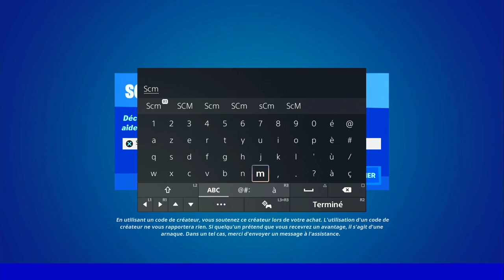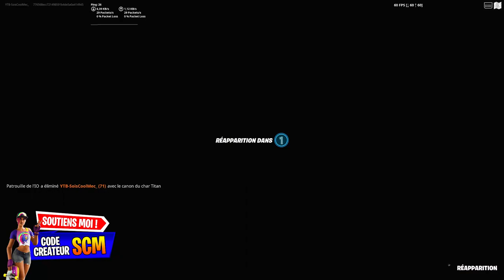VERROUILLER UN VÉHICULE ADVERSAIRE ET LUI INFLIGER DES DÉGÂTS AVEC LE LANCE MISSILES ANVIL FORTNITE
▬▬▬▬▬▬▬ • BIENVENUE 😍 • ▬▬▬▬▬▬▬

▬▬▬▬▬▬▬ • PARTENAIRES 💪 • ▬▬▬▬▬▬▬

👉StealthGamer:
"SOISCOOLMEC"
"STRIKESOISCOOL"

TikTok "SoisCoolMecYTB"
👻Snapchat "soiscoolmec"

.▬▬▬▬▬▬▬ • TOP DON 💰 • ▬▬▬▬▬▬▬

▬▬▬▬▬▬▬ • MUSIQUE OUTRO 🎵 • ▬▬▬▬▬▬▬